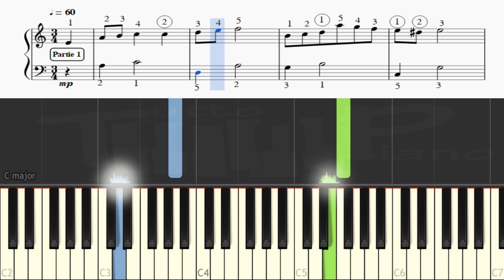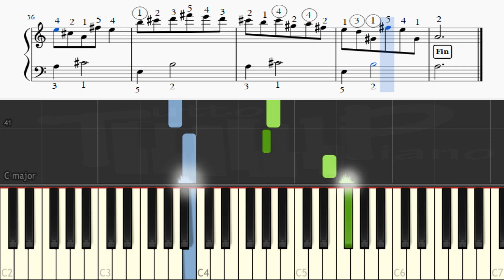F.Chopin – Valse en Am, B. 150, Op. Posth. (Partition facile)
F.Chopin – Waltz in A minor, B. 150, Op. Posth. (Easy sheet)